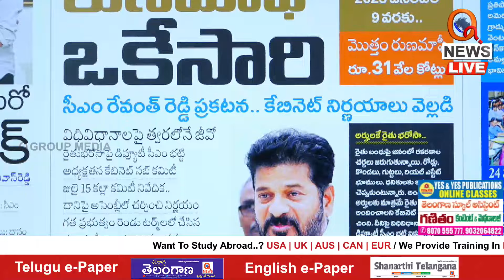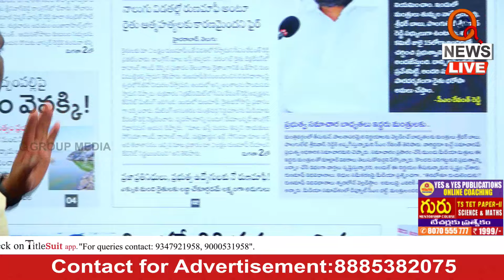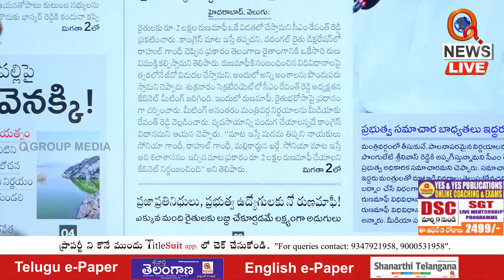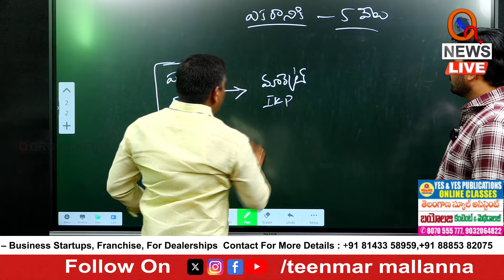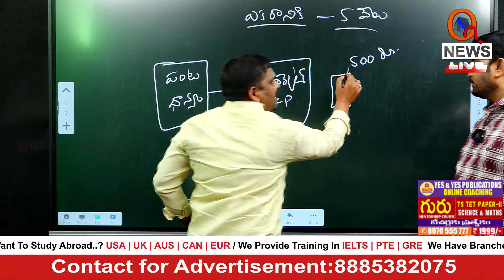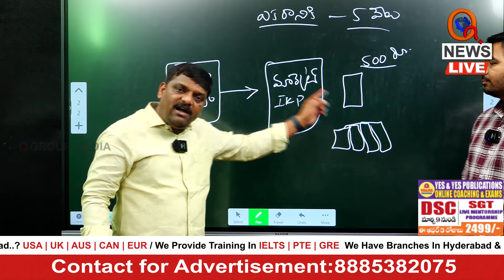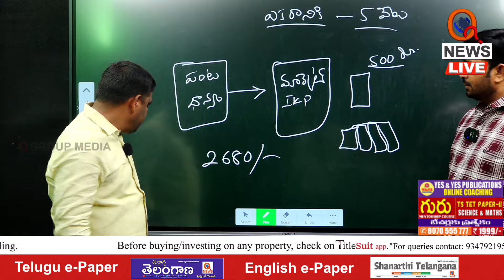అసలైన రైతులకే రైతుభరోసా | Teenmarmallanna | Qnews